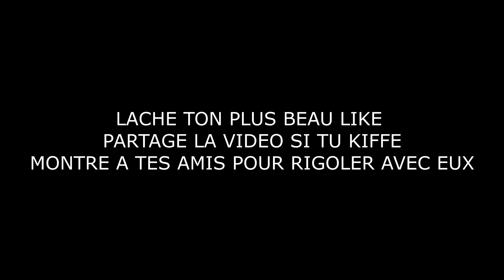JO VA SE VACCINER MAIS NENETTE EST ..(JO ET NENETTE )